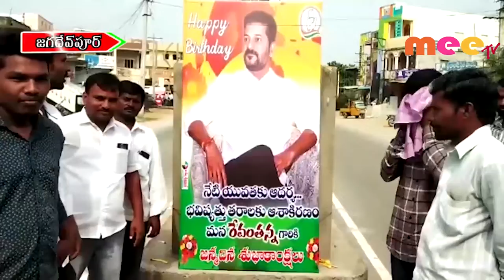గజ్వేల్ లో కొనాపురంలో జరిగిన కథ టీం సందడి \\ 08..11..2019 \\ MEETV NEWS